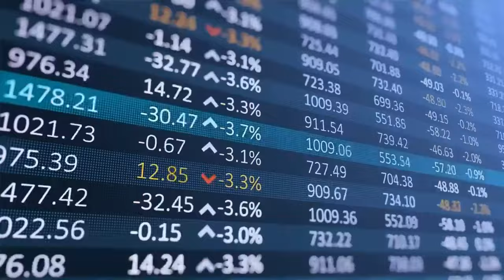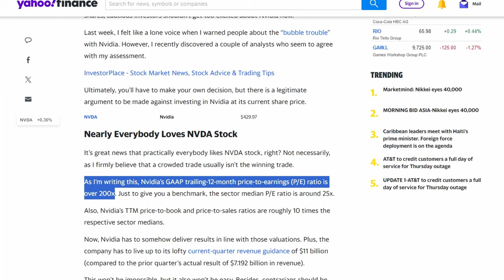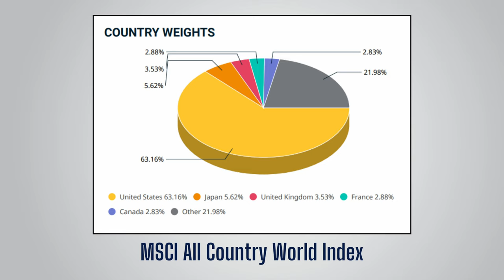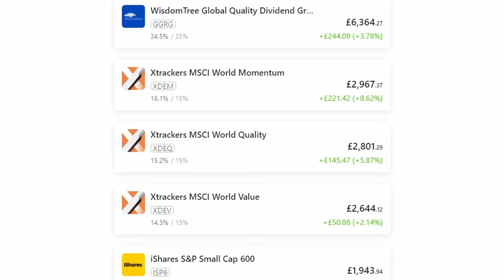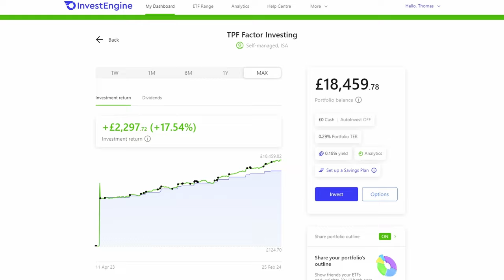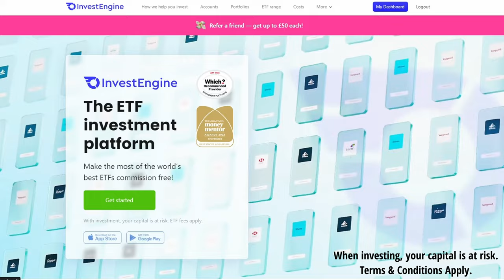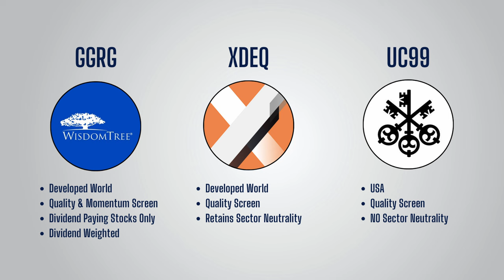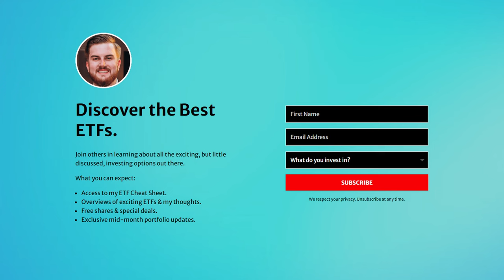InvestEngine Portfolio Update | Stocks & Shares ISA | February 2024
Get a Welcome Bonus of up to £50 when you invest at least £100 (T&Cs apply).

📩 Sign-up to my newsletter to gain FREE access to my ETF Cheat Sheet, receive exciting ETF overviews, exclusive portfolio updates, and more!

Thank you to my members for supporting my content: Eman Alabsawy, TD99, Luke Paterson, and Danny Curtin.

Timestamps:
00:00 Introduction
00:57 Market Round-Up
04:20 Main Portfolio Update
09:17 Managed Portfolio Update
12:11 Future Plans & Possible New ETF?